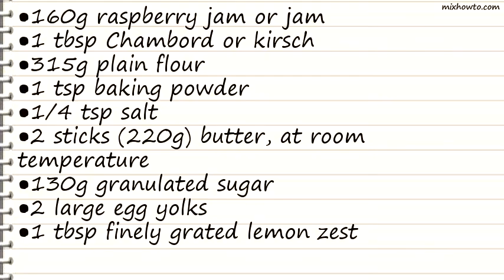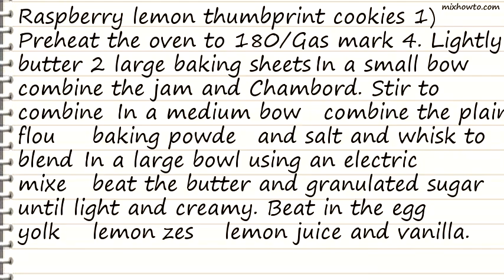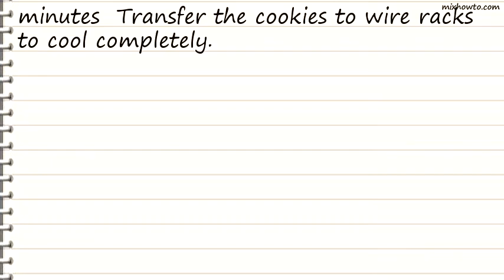Recipe Raspberry lemon thumbprint cookies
INGREDIENTS:
●160g raspberry jam or jam
●1 tbsp Chambord or kirsch
●2 sticks (220g) butter, at room temperature
●1 tbsp finely grated lemon zest
●1 tbsp fresh lemon juice
●1 tsp pure vanilla essence